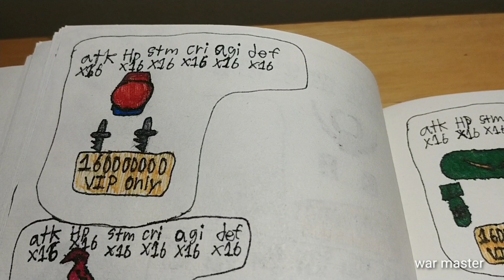Pung.io modeling #3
Skins:
AMONG US
Leaf or nature
Worlock
Nuke